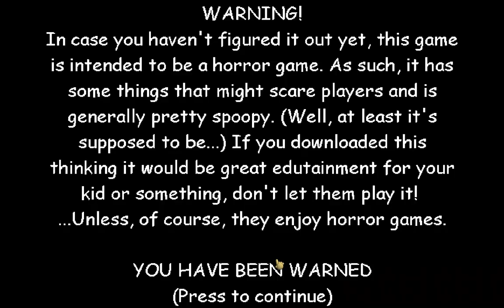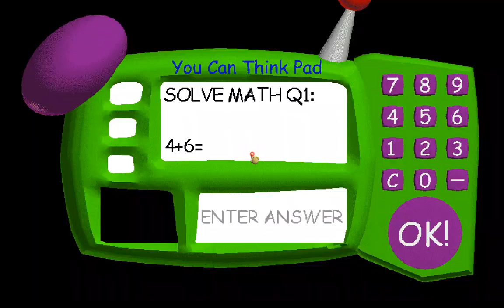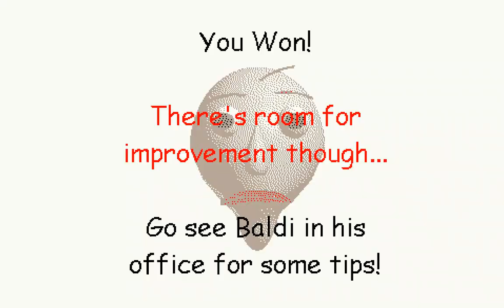i did this again just cuz i had the right to do so..... (lol)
1 attempt pfft easy this is becoming old i should retire from baldis basics classic and go on for some harder mods tbh my discord